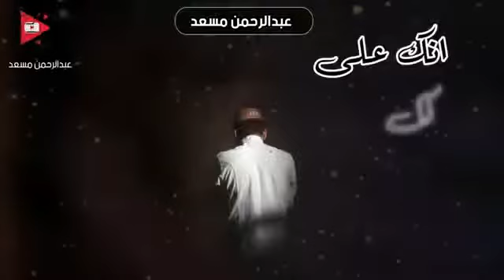|دعاء مؤثر عبدالرحمن مسعد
Quran recitation
Quran mp3
al Quran
Quran pak

01.Surah Al-Fatihah
02.Surah Al-Baqarah
03.Surah Al-imran
04.Surah An-Nisa
05.Surah Al-Ma'idah
06.Surah Al- An'am
07.Surah Al- A`raf
08.Surah Al-Anfal
09.Surah At-Tawbah
10.Surah Yunus
11.Surah Hud
12.Surah Yusuf
13.Surah Ar-Ra`d
14.Surah Ibrahim
15.Surah Al-Hijr
16.Surah An-Nahl
17.Surah Al-'Isra
18.Surah Al-Kahf
19.Surah Maryam
20.Surah Taha
21.Surah Al-'Anbya'
22.Surah Al-Haj
23.Surah Al-Mu'minun
24.Surah An-Nur
25.Surah Al-Furqan
26.Surah Ash-Shu`ara
27.Surah An-Naml
28.Surah Al-Qasas
29.Surah Al-`Ankabut
30.Surah Ar-Rum
31.Surah Luqman
32.Surah As-Sajdah
33.Surah Al-'Ahzab
34.Surah Saba'
35.Surah Fatir
36.Surah Ya-Sin
37.Surah As-Saffat
38.Surah Sad
39.Surah Az-Zumar
40.Surah Ghafir
41.Surah Fussilat
42.Surah Ash-Shuraa
43.Surah Az-Zukhruf
44.Surah Ad-Dukhan
45.Surah Al-Jathiyah
46.Surah Al-'Ahqaf
47.Surah Muhammad
48.Surah Al-Fath
49.Surah Al-Hujurat
50.Surah Qaf
51.Surah Adh-Dhariyat
52.Surah At-Tur
53.Surah An-Najm
54.Surah Al-Qamar
55.Surah Ar-Rahman
56.Surah Al-Waqi`ah
57.Surah Al-Hadid
58.Surah Al-Mujadila
59.Surah Al-Hashr
60.Surah Al-Mumtahanah
61.Surah As-Saf
62.Surah Al-Jumu`ah
63.Surah Al-Munafiqun
64.Surah At-Taghabun
65.Surah At-Talaq
66.Surah At-Tahrim
67.Surah Al-Mulk
68.Surah Al-Qalam
69.Surah Al-Haqqah
70.Surah Al-Ma`arij
71.Surah Nuh
72.Surah Al-Jinn
73.Surah Al-Muzzammil
74 Surah Al-Muddaththir
75.Surah Al-Qiyamah
76.Surah Al-'Insan
77.Surah Al-Mursalat
78.Surah An-Naba'
79.Surah An-Nazi'aat
80.Surah Abasa
81.Surah At-Takwir
82.Surah Al-Infitaar
83.Surah Al-Mutaffifin
84.Surah Al-Inshiqaq
85.Surah Al-Burooj
86.Surah At-Tariq
87.Surah Al-A'la
88.Surah Al-Ghaashiyah
89.Surah Al-Fajr
90.Surah Al-Balad
91.Surah Ash-Shams
92.Surah Al-Lail
93.Surah Ad-Duha
94.Surah Ash-Sharh
95.Surah At-Tin
96.Surah Al-Alaq
97.Surah Al-Qadr
98.Surah Al-Baiyyinah
99.Surah Az-Zalzalah
100.Surah Al-Aadiyaat
101.Surah Al-Qari'ah
102.Surah At-Takaathur
103.Surah Al-Asr
104.Surah Al-Humazah
105.Surah Al-Feel
106.Surah Quraish
107.Surah Al-Maa'oon
108.Surah Al-Kauthar